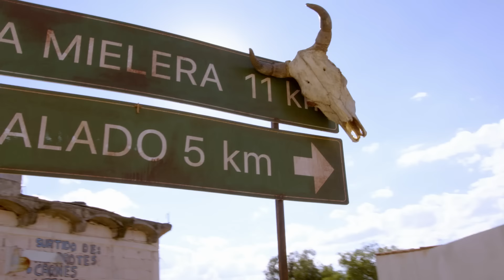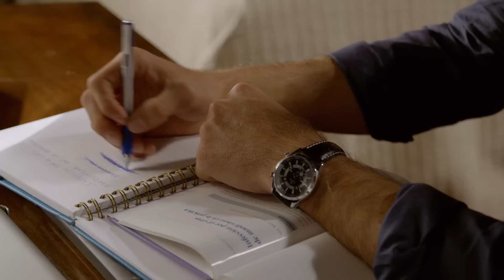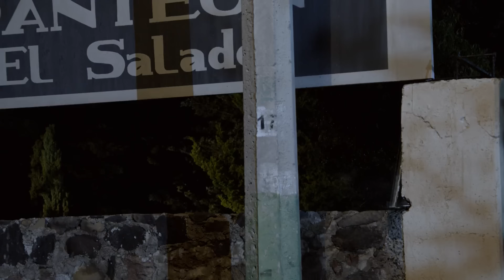Mi Adorable Maldición - Capítulo 8 completo | Novelas en ViX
Monica le dice a Elsa que debería vender la hacienda para que ellas puedan recibir su herencia. Aurora se esconde en el panteón y un niño la encuentra, pero piensa que es un fantasma.

En ViX disfruta del mejor contenido en vivo y on-demand.